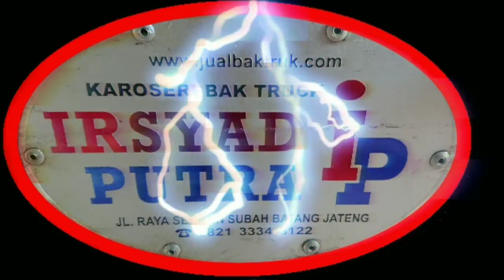Mitsubishi Canter Bak Truk Kayu Merbau, Bemper Variasi Lampu Jetbus || Karoseri Irsyad Putra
truk Mitsubishi Canter pada video ini dimodifikasi oleh :
Karoseri Irsyad Putra
melayani pembuatan bak truk dan variasi, sticker dan audio sistem.
Alamat: Ds. sengon kec. subah kab. batang Jawa Tengah.